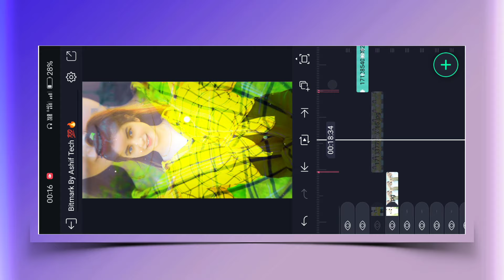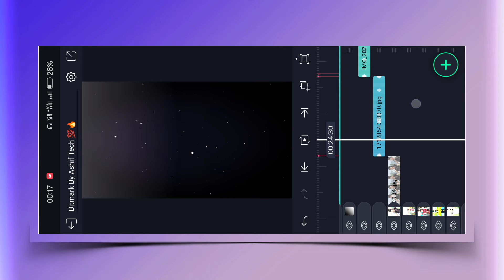Ek Mulakat Xml Trend Video Editing Alight Motion Video Editing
alight motion preset,alight motion editin